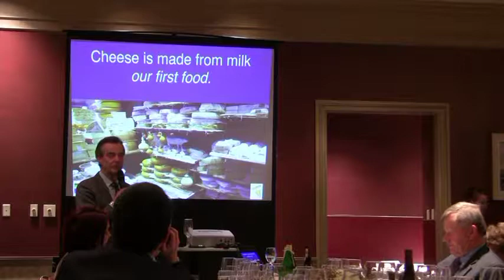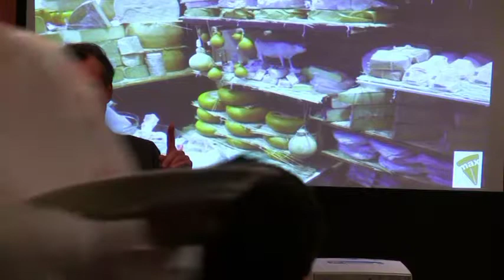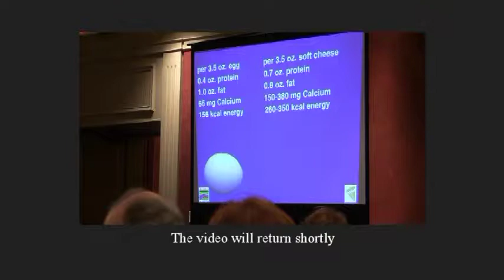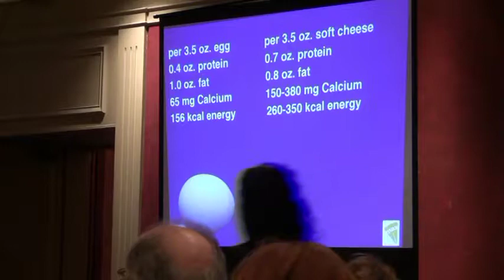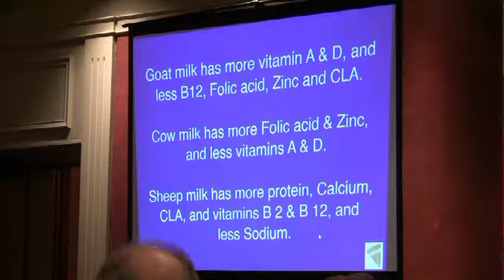Babs Hogan, Kevin Hill, Max McCalman: Part 2: Feb. 20, 2015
Shreveport Geological Society 7th Annual Dinner Meeting
"Geology, Wine & Cheese of Northern Italy" (15:30)
Created by Babs Hogan